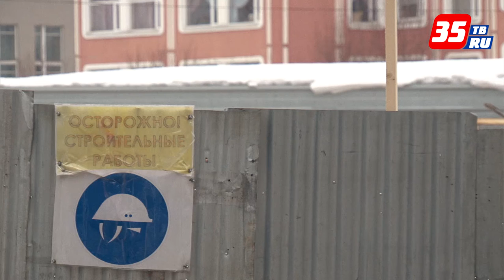И в тесноте, и в обиде: череповчане начали борьбу с властями против строительства нового дома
10-этажная новостройка, по мнению жильцов домов на пересечении Октябрьского проспекта и ул. Городецкой, не должна появиться на территории их двора. Главная причина их недовольства - непосредственная близость стройки к территории детского сада №9. Опасение людей вызывает и последующее уменьшение дворовой территории, и критический недостаток парковочных мест. Неоднократно жители домов обращались в Управление архитектуры и градостроительства Череповца с просьбами прекратить стройку. Ответа от властей жители пока так и не получили, дать комментарии СМИ по этой проблеме там тоже отказываются.